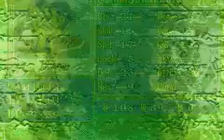Only Hector, Guy and Girls. At Final Battle.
No Hack. No Cheats. No RNG abuse. No Arena Abuse. Lyn Mode used.
No stats up used except:
Angelic robe (Florina; Nino)
Body ring (Nino)
Boots (Nino)
Afa´s drops (Nino)
My team:

Hector (Duh)
Eliwood (Damn)
Lyn (Duh)
Athos (DUUH)
Nino (Great Move, Mag. Maxed Skill, Spd, Res)
Fiora (Great HP, Maxed Str, Skill, Spd, Res)
Florina (Maxed Str, Skill, Spd, Luck. Great HP)
Farina (Maxed Str. Great in all)
Guy (Maxed Spd. Good in almost all)
Rebecca (Great in all but defense and res)
Serra (Great in all but Def and HP)
Louise (Not awasome, i know...)